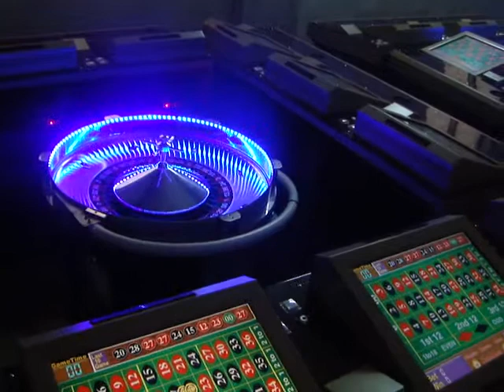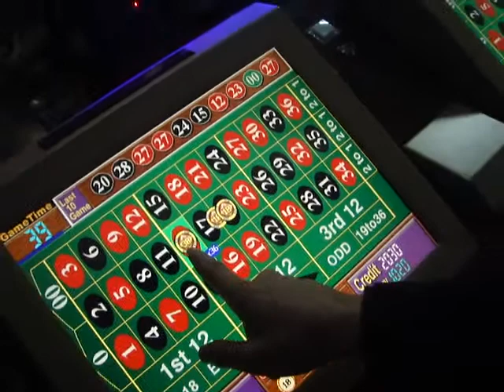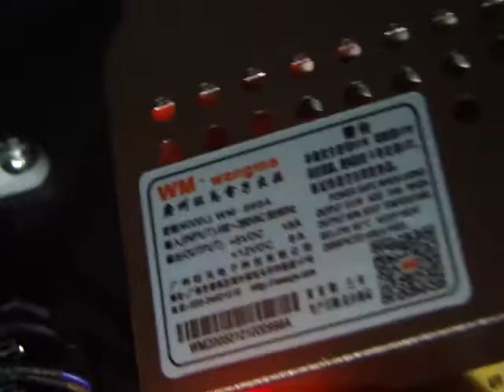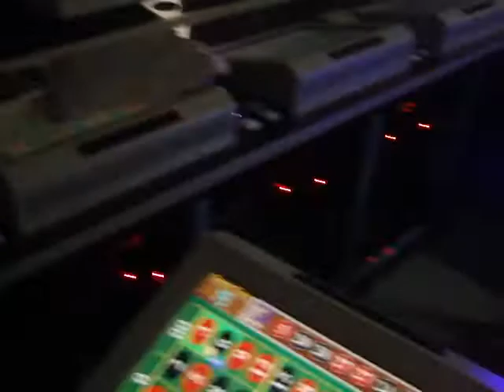纸币机roulette game machine with bill acceptor original supplier to trinidad and tobago gambling game